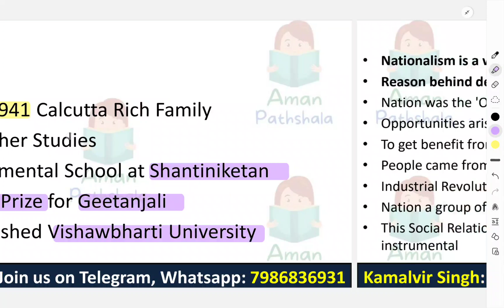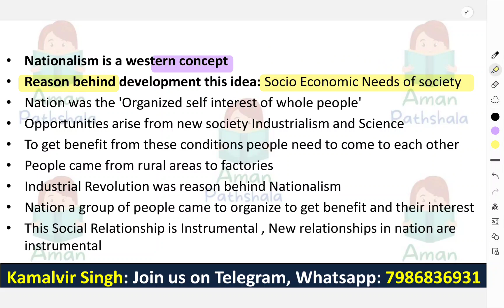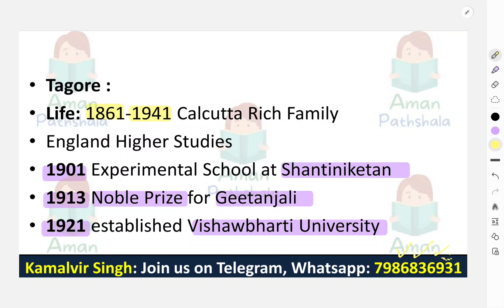Nationalism in India essay by Rabindranath Tagore Indian Literature MA English Semester 3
In this video, we delve into Rabindranath Tagore’s profound essay Nationalism in India, which is part of the Indian Literature syllabus for MA English Semester 3. Tagore’s reflections on nationalism, written during a time of great political upheaval in India, offer a unique perspective that is still relevant today. As one of India’s most celebrated literary figures, Tagore approached the concept of nationalism not only from a political and historical lens but also from a deeply philosophical and moral viewpoint.

Through this essay, Tagore critiques the blind adoption of Western-style nationalism in India, cautioning against its potential to divide and dehumanize societies. He emphasizes the importance of a more inclusive, humanistic approach to national identity that transcends mere territorial boundaries and political rhetoric. Tagore’s work offers a critique of both Western and Indian nationalist movements, highlighting the dangers of extreme nationalism and the need for a more compassionate global vision.

In this lecture, we break down the key themes of Nationalism in India, focusing on:

Tagore's Vision of Indian Nationalism: How Tagore envisioned a nationalism that goes beyond political independence and focuses on the spiritual and moral development of individuals.
Critique of Western Nationalism: Tagore’s analysis of Western nationalism as a system rooted in power and domination, which he believes is detrimental to Indian society.
Humanism and Universalism: Tagore’s call for a broader, more universal approach to identity, emphasizing human unity over national boundaries.
Relevance Today: Why Tagore’s essay remains significant in modern discussions on nationalism, globalization, and cultural identity.
This essay is an important part of the MA English Indian Literature syllabus because it not only provides historical context but also engages students in critical thinking about the nature of nationalism and its implications for society. Whether you're a student preparing for exams, a scholar of Tagore’s works, or someone interested in understanding the philosophical dimensions of Indian nationalism, this video will offer valuable insights.

Key Quotes from the Essay:

"India has never had a real sense of nationalism. Even though from childhood I had been taught that it was the one thing for which I was to live, to win, if need be, to die."
"Nationalism is a great menace. It is the particular thing which for years has been at the bottom of India’s troubles."
By exploring these key passages, we hope to bring out the essence of Tagore’s thought and spark a meaningful discussion on how these ideas continue to resonate in our contemporary world.